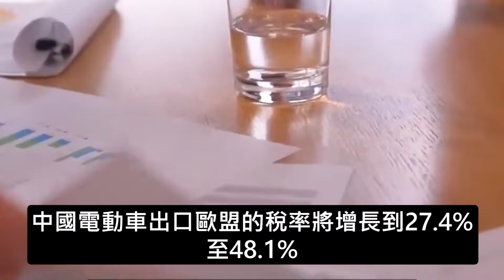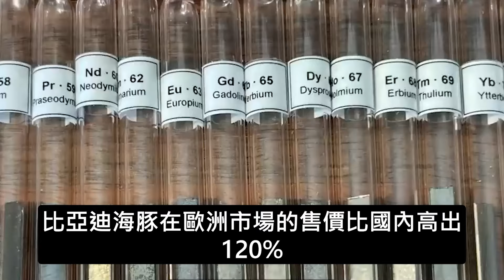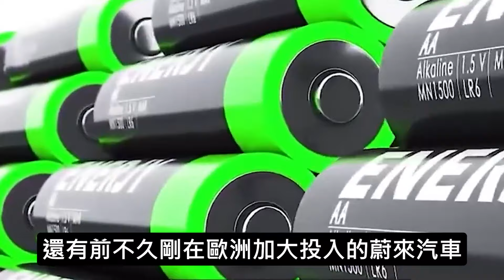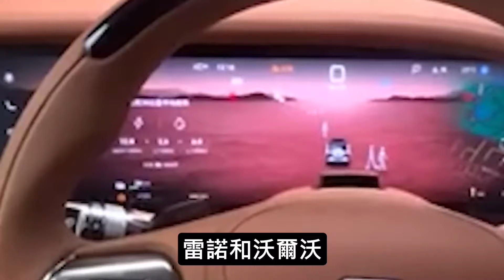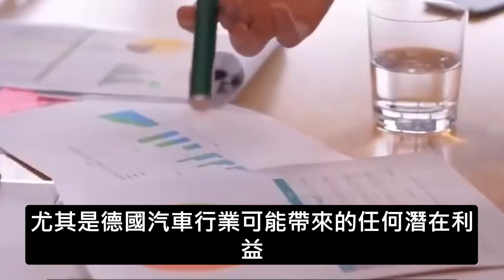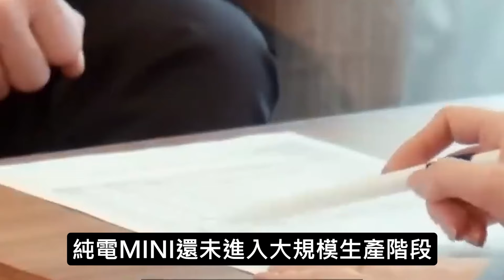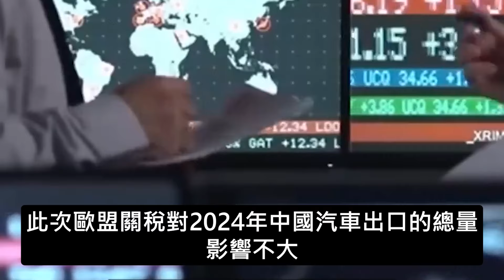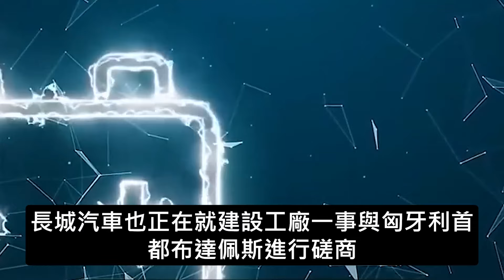歐盟背刺中國，歐洲汽車人先破防？歐盟對華電動車加徵20%關稅引眾議，網友樂了：搬石頭砸自己的腳